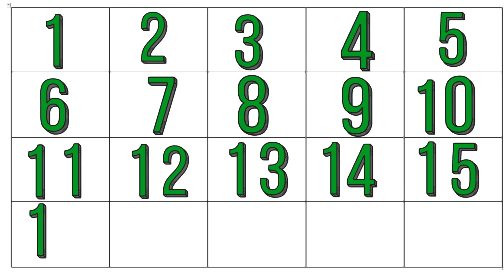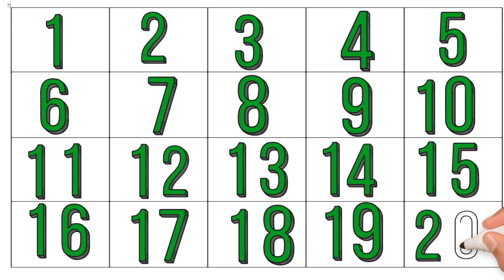Learn Numbers 1-20 | Number Puzzle Activity | Educational Videos for Toddlers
Picture Drawing, Colouring and Painting for Toddlers, kid's | How to Draw Chicken, Hen